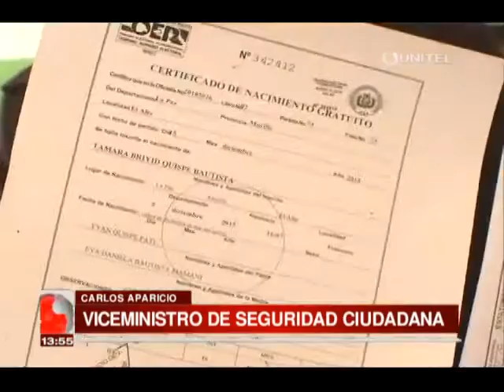Policías buscan a la bebé que desapareció del penal de San Pedro